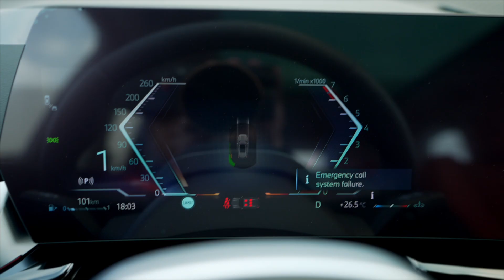BMW X1 sDrive 20Li xDesign 1.5L Petrol Automatic Transmission 2024 White / Mocha